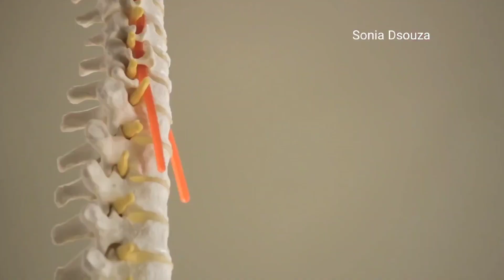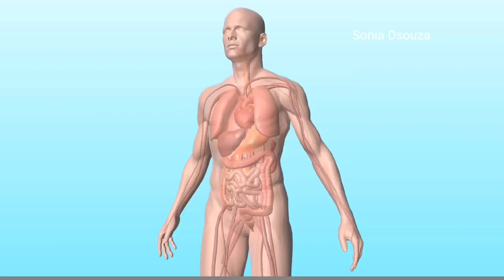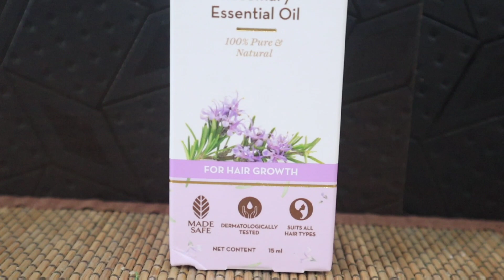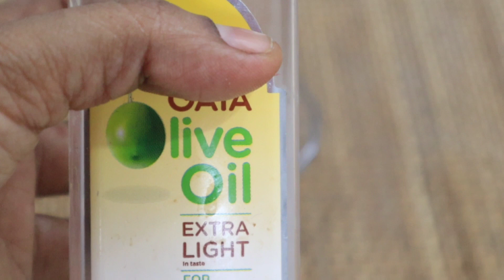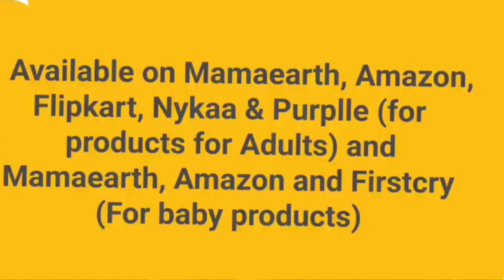ಇನ್ಮೇಲೆ ನಿಮ್ಮ ಯಾವುದೇ ಮೂಳೆ ಸವೆಯಲ್ಲ|ಮಾಂಸಖಂಡ ಹಾಗೂ ಇಡೀ ದೇಹ ಎಷ್ಟು ಗಟ್ಟಿಮುಟ್ಟಾಗುತ್ತೆ ನೋಡಿ|Hair growthtonic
Sunflower seeds:

Pumpkin seeds:

Onian Oil :

Multani Mitti-

Soap mould-

Soap Base -